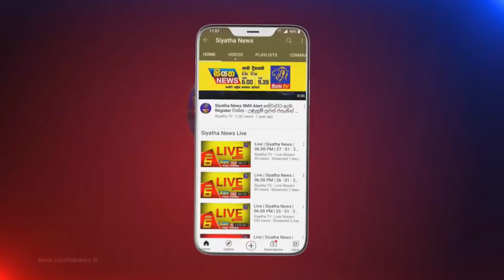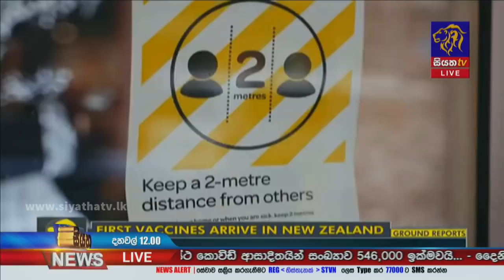Siyatha News | 12.00 PM | 10 - 11 - 2021